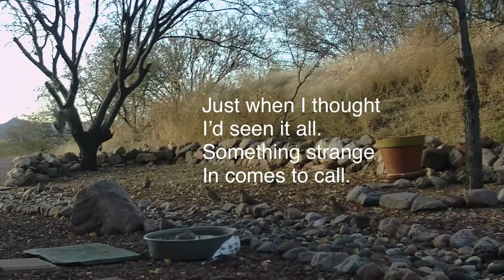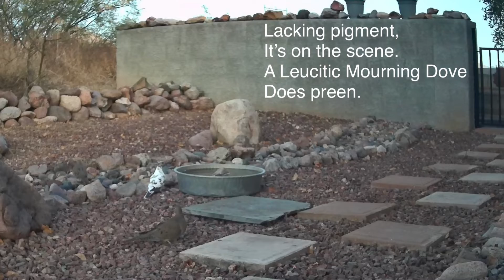Dove Gatherings 01/31/2022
Arizona-My Backyard